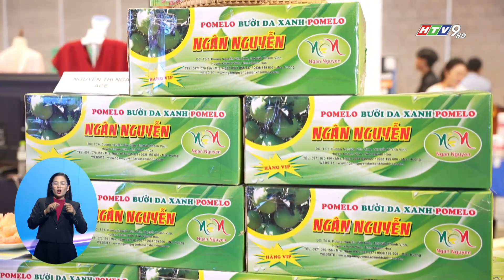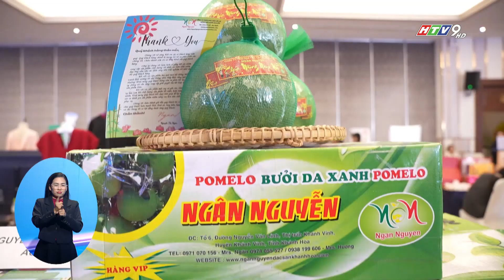BƯỞI DA XANH KHÁNH VĨNH ĐẾN TP.HCM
Lâu nay, nông dân huyện miền núi Khánh Vĩnh, tỉnh Khánh Hòa thường trăn trở với đầu ra nông sản, nhất là bưởi da xanh - loại trái cây đặc sản của địa phương. Thế nhưng, loại bưởi da xanh này đã đến được thị trường thế giới, nhờ có doanh nghiệp bao tiêu sản phẩm.